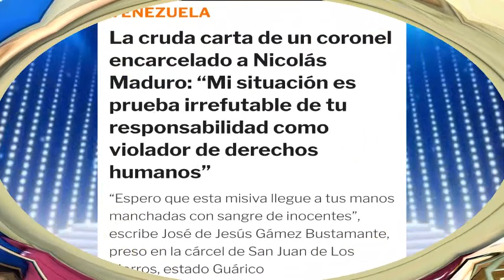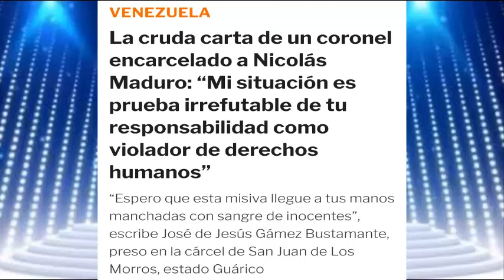NOTICIAS de ULTIMA HORA VENEZUELA HOY 16 de NOVIEMBRE PUDREN y HUNDEN a MADURO EN EL LODO SIN PIEDAD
MADURO HOY ES APLASTADO y HUMILLADO SIN MUCHA PIEDAD

noticias de venezuela hoy NOVIEMBRE 2021,

ultimas noticias de venezuela hoy NOVIEMBRE 2021,

norbey marin hoy NOVIEMBRE 2021,

norbey marin ultima hora hoy NOVIEMBRE 2021,

norbey marin hoy hoy NOVIEMBRE 2021,

ntn 24 en vivo noticias NOVIEMBRE 2021, impacto venezuela hoy dia NOVIEMBRE 2021, cnn en espanol en vivo 2021, jaime bayly venezuela NOVIEMBRE 2021, guaido hoy NOVIEMBRE 2021, Globovision en vivo hoy NOVIEMBRE 2021, en vivo maduro hoy noticias de venezuela NOVIEMBRE 2021,

Canal dedicado a entregar la mejor información de Venezuela estados unidos y América latina para que usted este bien informado, acá encontrara las mejores noticias politicas.